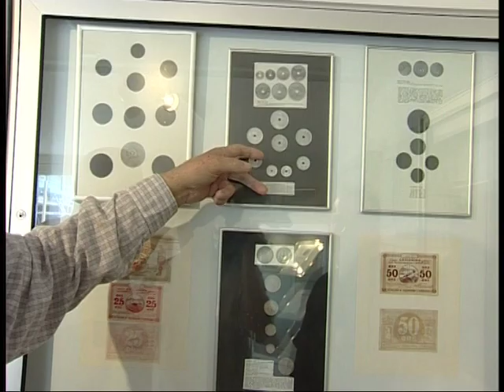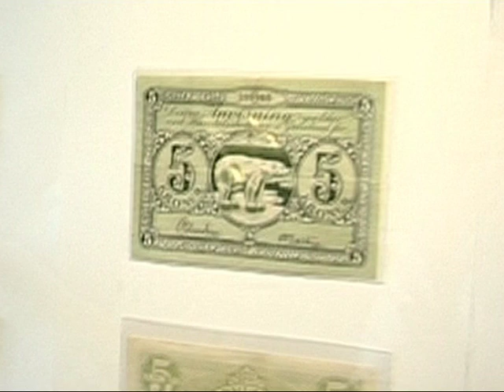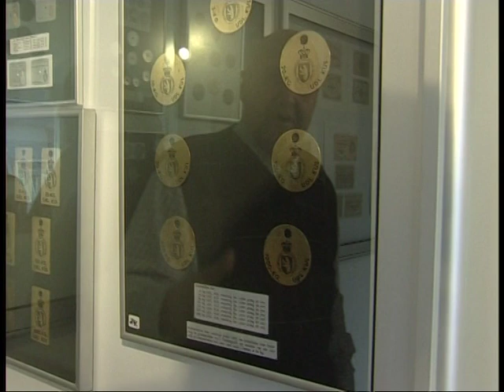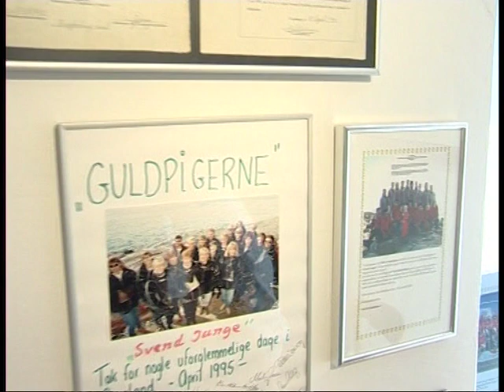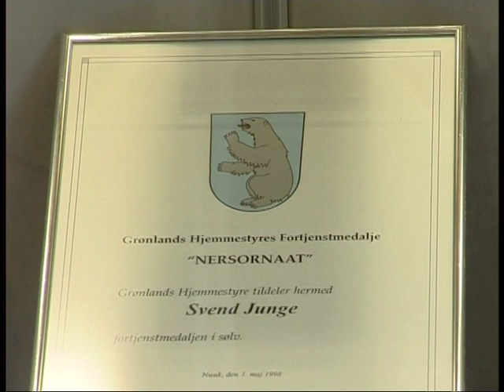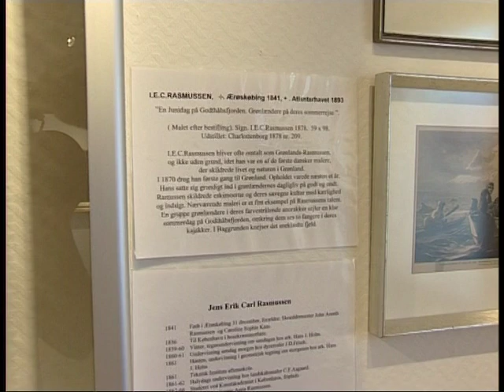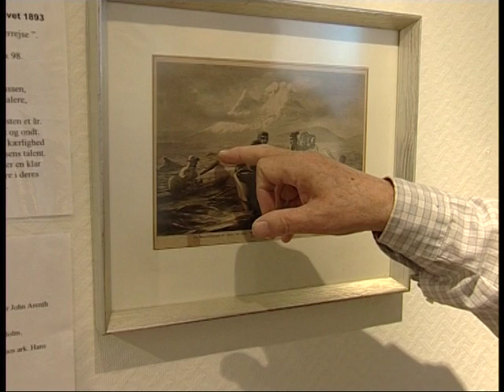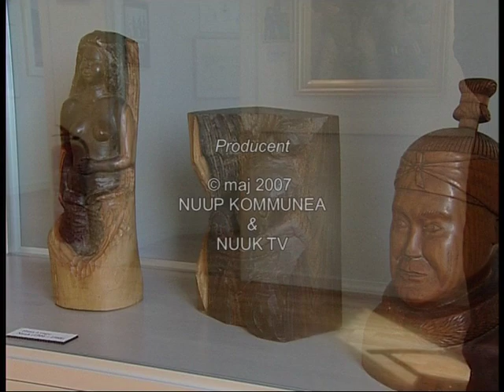Svend Junge - Portræt af en samler Part 1 og 2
Videomi Svend Junge oqaluttuaraa sooq Kalaallit Nunaannukarsimanerluni, aammalu qanoq eqqumiitsulianik katersuisunngorsimanini. Video Nuuk TV-mit ukioq 2006-mi sananeqarpoq, saqqummersinneqarlunilu 2007-mi.
I videoen snakker Svend Junge om hvorfor han kom til Grønland, og hvordan han blev til en kunstsamler. Videoen er produceret af Nuuk TV i året 2006, og blev udgivet året efter i 2007.